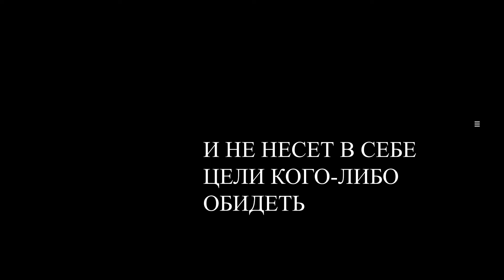Шоу у Наршмертдина